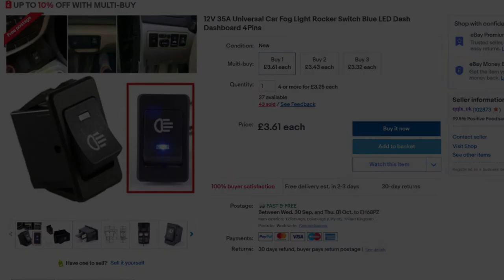how to wire 4 pin switch 12v fog light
12V 35A Universal Car Fog Light Rocker Switch Blue LED Dash Dashboard 4Pins